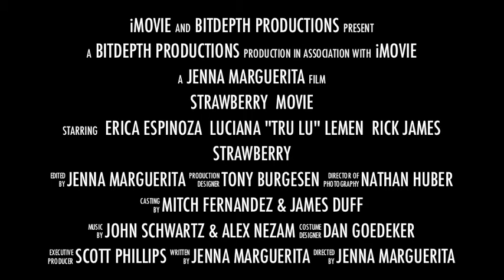STRAWBERRY MOVIE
Help Tru Lu raise money for her latest film, Strawberry Movie!